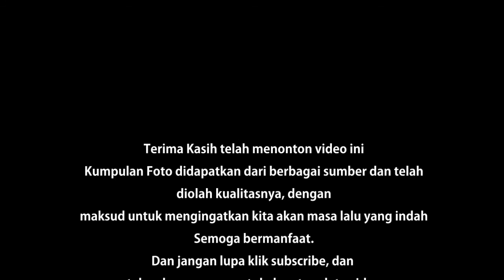Nostalgia: 100 Hewan dan Tumbuhan Kenangan Generasi 80an dan 90an (HD)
Untuk anak generasi 80an dan 90an tentunya dulu memiliki kenangan ketika sedang bermain dengan hewan ataupun tumbuhan. hewan dan tumbuhan ini tentunya pernah kalian jumpai, bahkan kalian mainkan, dan tentunya dengan menonton video ini kalian akan ingat. Berikut kami coba mengumpulkan gambar-gambar yang telah kami olah, sehingga dapat mengingatkan kita bagaimana kenangan kita dulu saat melihat, membeli ataupun menikmati makanan & minuman tersebut.
Semoga video ini bermanfaat dan dapat membuka memori lama kita :)